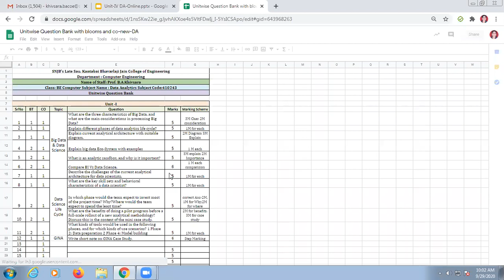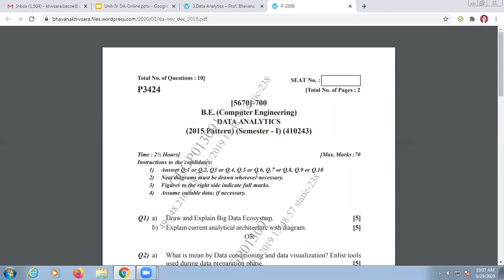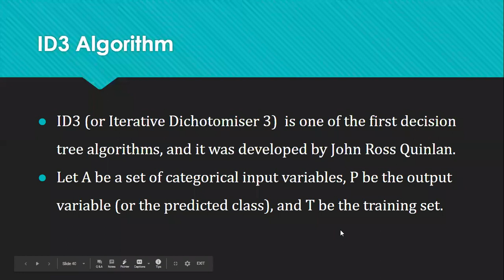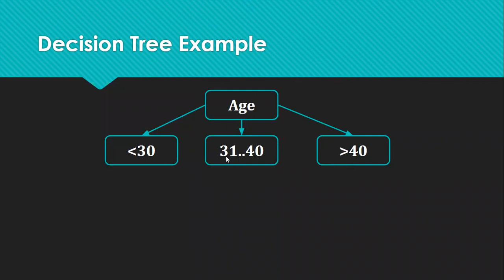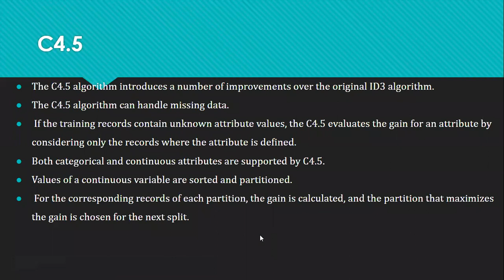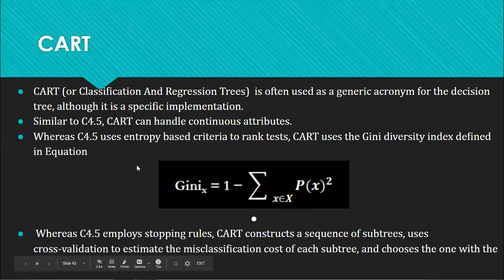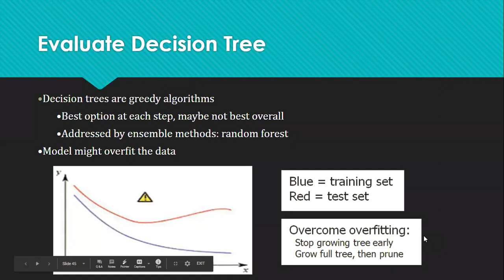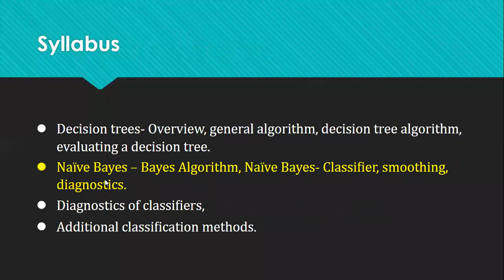DA Lecture 33 ID3, C4 5, CART Decision Tree Algorithm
ID3, C4 5, CART Decision Tree Algorithm